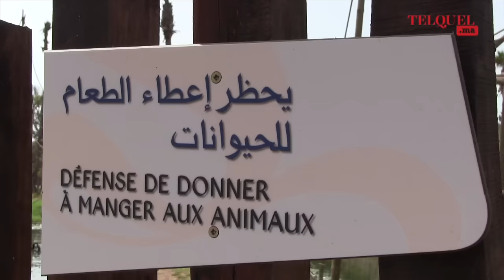Sindibad, le retour des fauves et des manèges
Les cris des enfants retentissent à nouveau dans l’enceinte du parc Sindibad. Sur la Corniche de Casablanca, les 32 hectares ont rouvert leurs portes au public le mercredi 12 aout. L’accès au parc varie de gratuit à 35 dirhams, en fonction des jours de la semaine et de l’âge des visiteurs. Compter ensuite de 10 à 35 dirhams pour les attractions qui cohabitent avec les tigres, les lions et les gibbons.